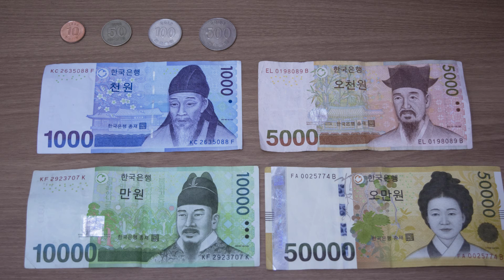Won, a Moeda Sul-Coreana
Nesse video apresentamos para vocês como fazer a conversão do Won sul-coreano para reais.

Músicas:
Intro - Born Hater by Epik High
Ambiente - 있잖아 궁금해 (Insttumental) by Standing Egg